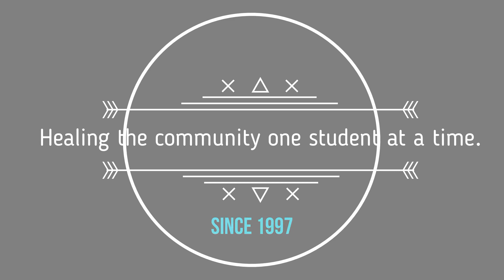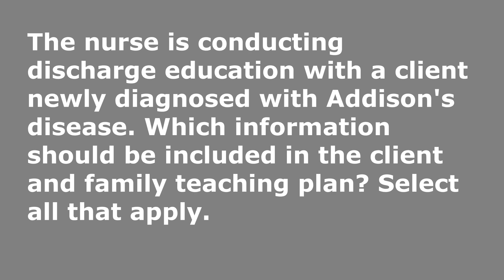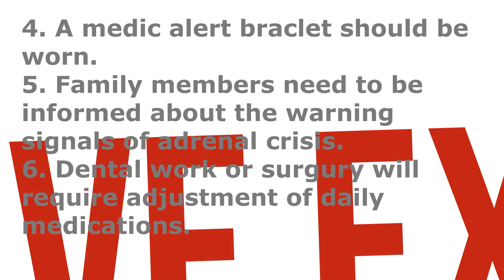NCLEX Tutor | NCLEX SATA Series Daily vBlog #5 | Learning How To Answer SATA Questions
I think a pattern is starting to emerge with these SATA questions. By George! I think I have got it! A few more videos and we shall see! Yaah!

Resource Book For Questions:
Lippincott's Review For NCLEX RN/PN 13th Edition